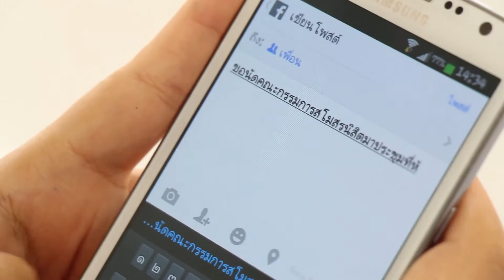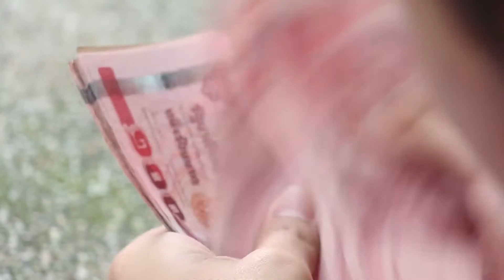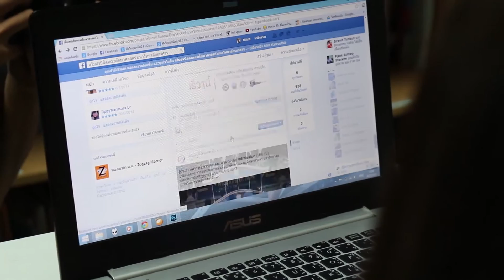VTRแนะนำคณะกรรมการสโมสรนิสิตคณะศึกษาศาสตร์ มน.#2557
แนะนำคณะกรรมการสโมสรนิสิตคณะศึกษาศาสตร์ มหาวิทยาลัยนเรศวร
ผลิตโดย ชมรมสื่อโสตศึกษา